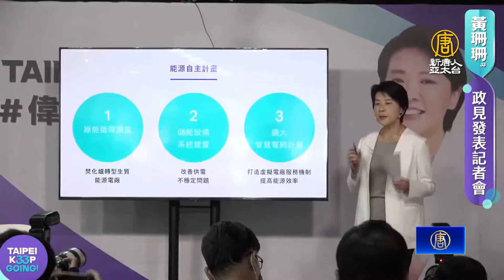陳時中、黃珊珊端政見牛肉 蔣萬安談兩蔣貢獻